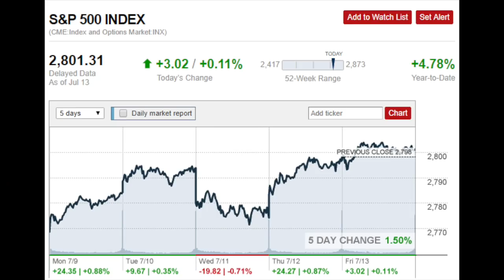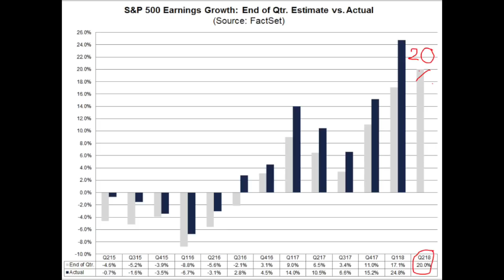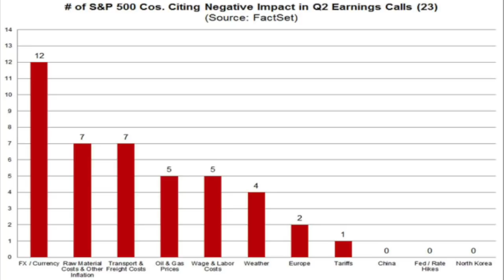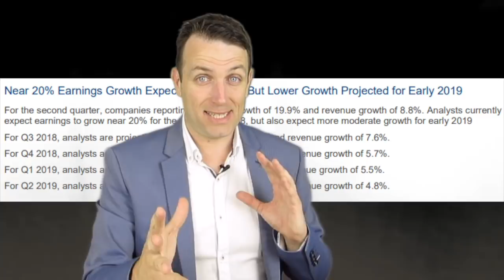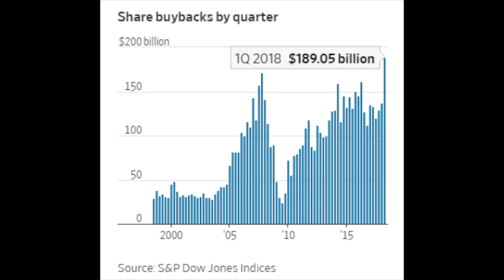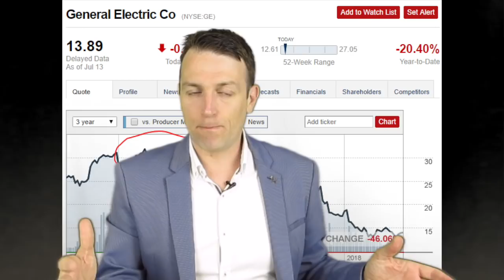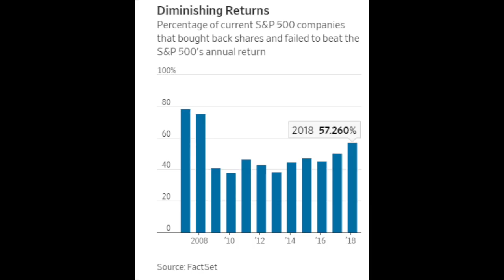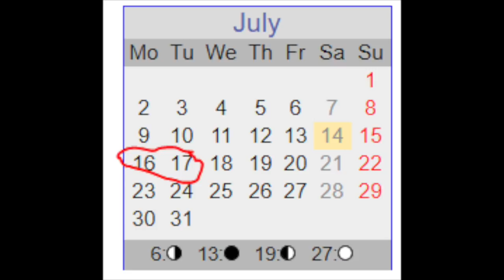STOCK MARKET NEWS - EARNINGS, BUYBACKS, WORLD CUP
STOCK MARKET NEWS TODAY:
2018 S&P 500 EARNINGS GROW 20% BUT WHAT NEXT
RECORD BUYBACKS DESTROY VALUE IN LONG TERM
STOCKS AND SOCCER
WORLD CUP INSPIRATION - CROATIA
My research platform:
Modern Value Investing book: